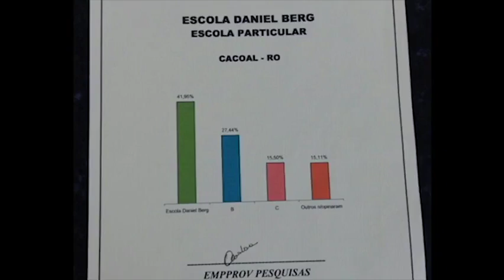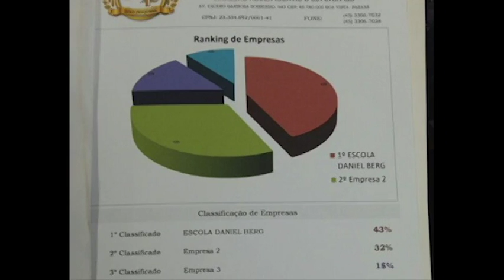PESQUISAS APONTAM DANIEL BERG COMO A MELHOR ESCOLA 01